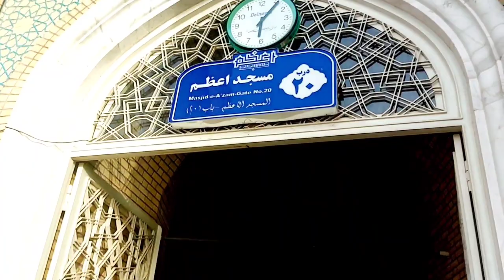iran beautiful city qom enjoy in iran boht Dino bad video aya he#RazaTanha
beautiful city qom enjoy in iran
Boht Dino ke bad Video upload Kia he